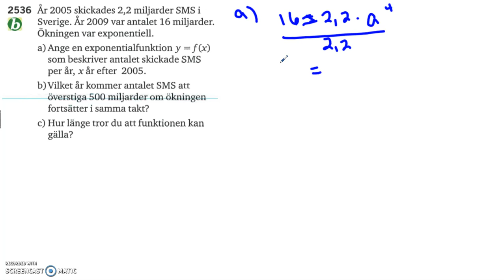Matematik 5000 Ma 2a Kapitel 2 Exponential-och potensekvationer Tillämpningar 2536